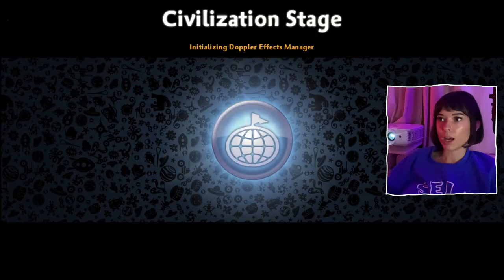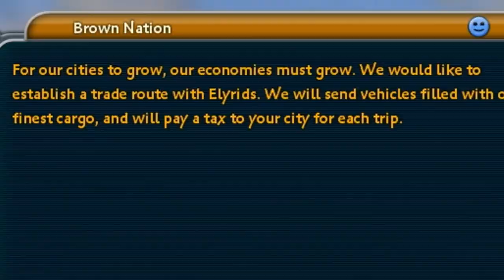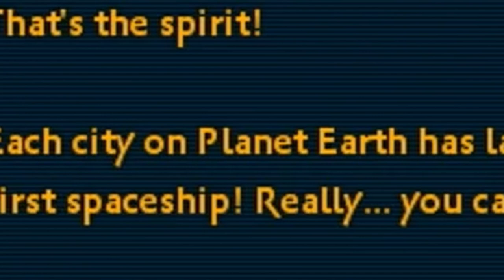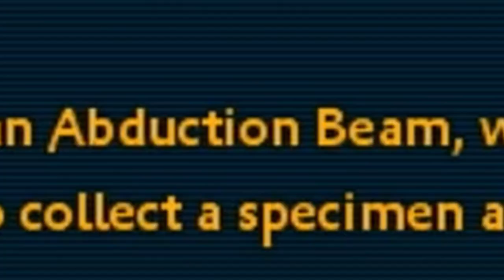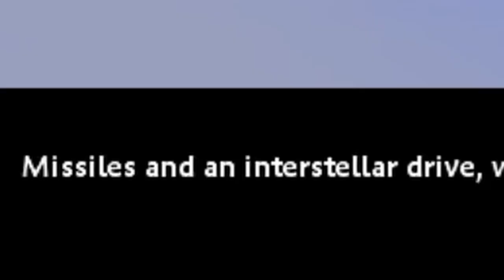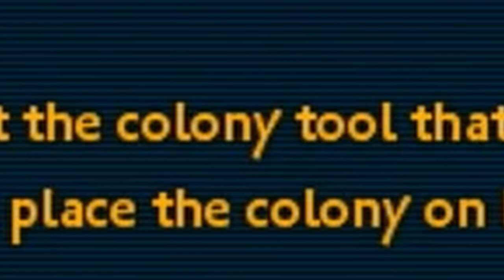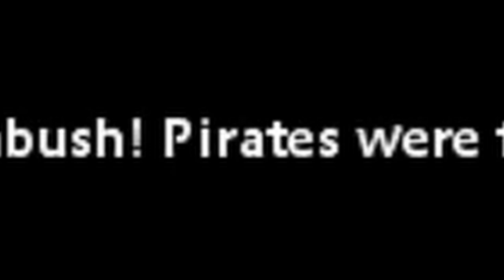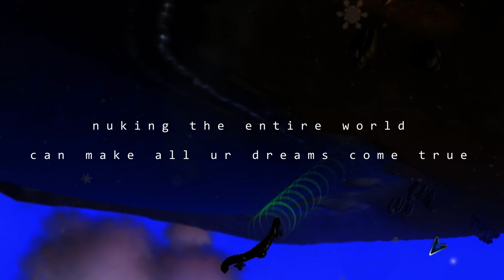accidentally nuking the world | self care gaming: spore (ep. 6)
classic mistake